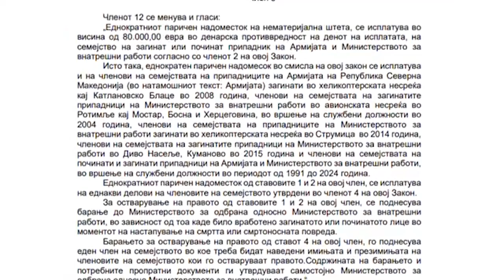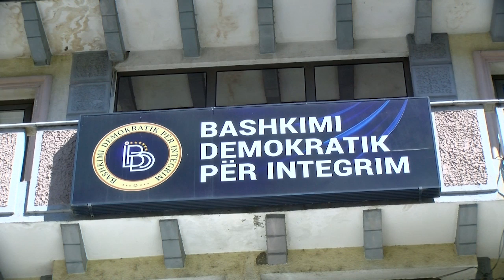Бранителите пак „паричка“ за политичко поткусурување - ќе извисат ли повторно?